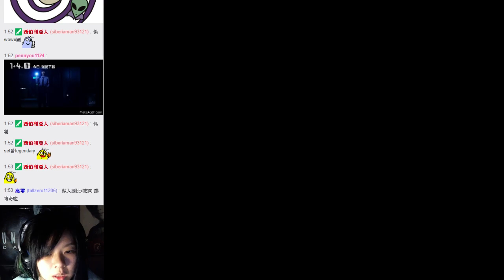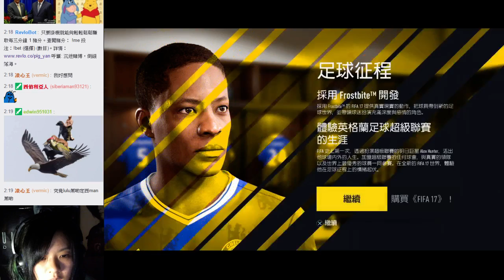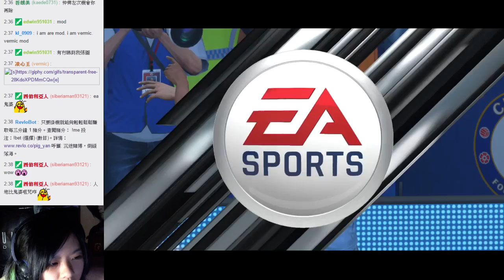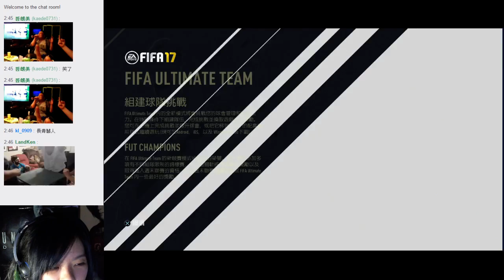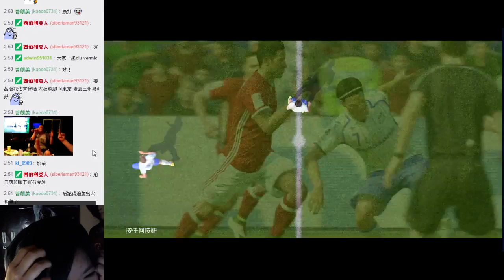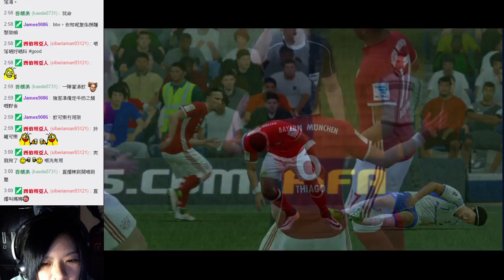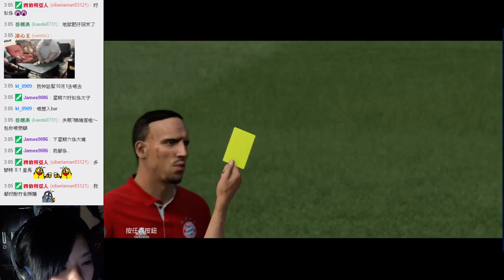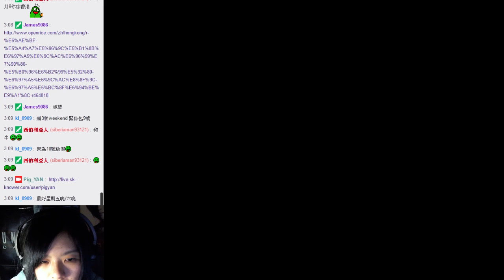2016-09-28 01:45 豬恩深夜台玩fifa